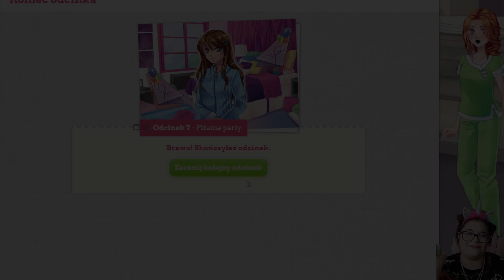👾💞Słodki Flirt Liceum💞👾- No, no, ale ten Nataniel niegrzeczny był.. odc.7 [2/2]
Czeeść! Po uporaniu się w końcu z uniwerkiem, wracamy do liceum! Tym razem nasze serce skradnie Armin. Miłego oglądania!